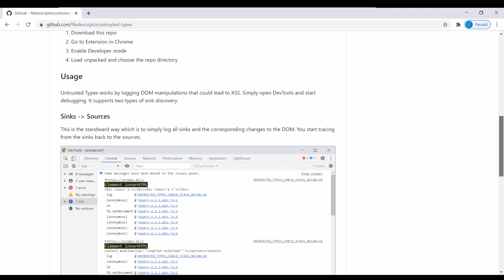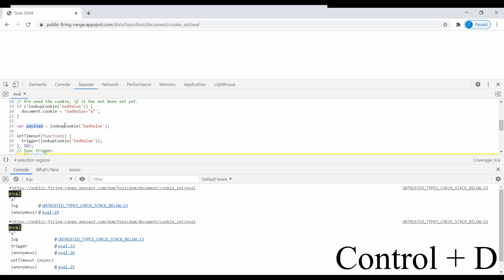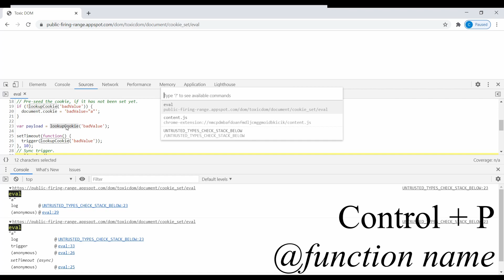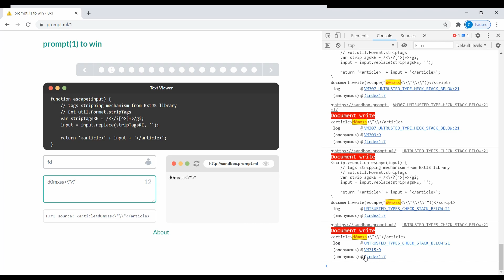Finding DOMXSS with DevTools | Untrusted Types Chrome Extension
In this video, Filedescriptor introduces his Chrome Extension "Untrusted Types" that abuses Trusted Types and demonstrates how easy it is to find DOMXSS using it.